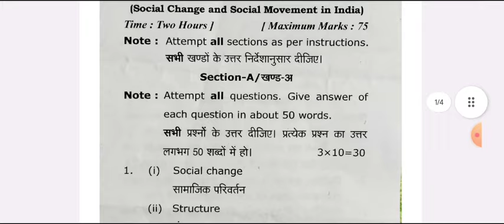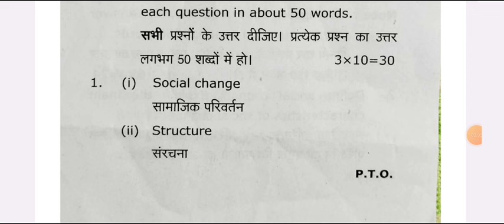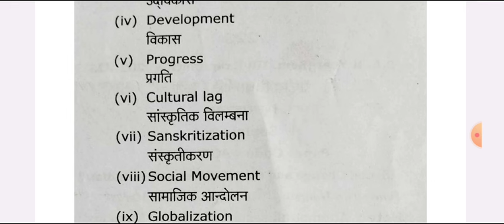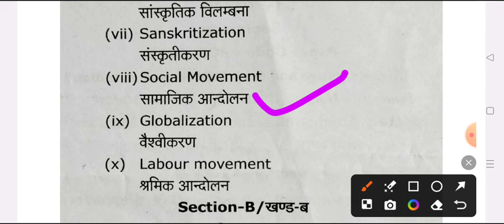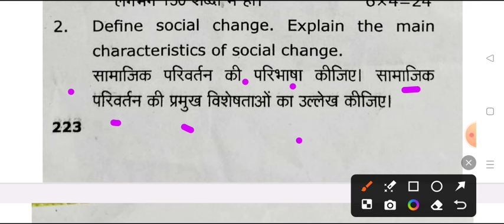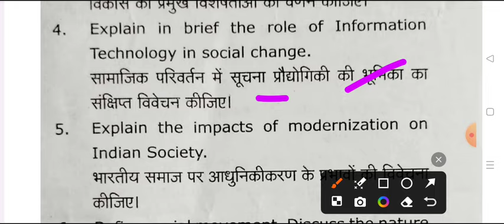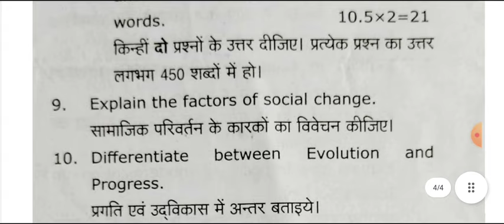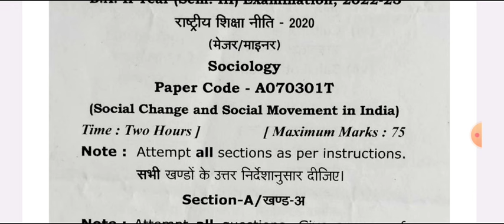B.A 3rd Semester Sociology Question Paper 2024 | ba 2nd year 3rd semester samaj shastra question pdf